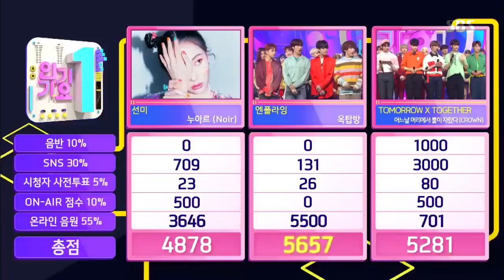190317 N.Flying Inkigayo Win [N.Flying Rooftop 2nd Win]